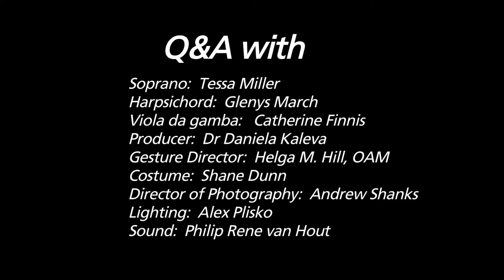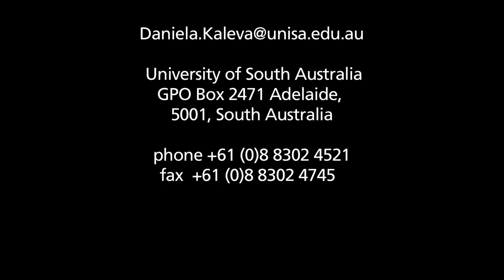'Lamento d'Arianna' with historically informed gesture (Q&A session)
Soprano Tessa Miller
Harpsichord Glenys March
Viola da gamba Catherine Finnis
Producer Dr Daniela Kaleva
Gesture Director Helga M Hill OAM
Costume Shane Dunn

Director of photography Andrew Shanks
Sound Phil van Hout
Lighting Alex Plisco

Ottavio Rinuccini (text), Claudio Monteverdi (music)
Musical score edited by Nicholas Routley published by Saraband Music

Live performance 28 September 2012, Hartley Playhouse, Adelaide, Australia

Research project funded by University of South Australia
copyright@University of South Australia